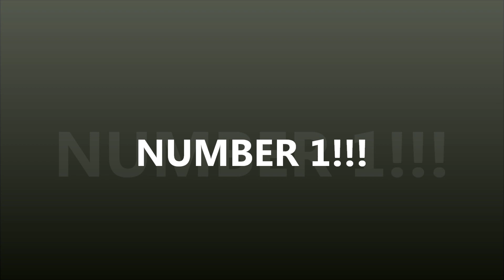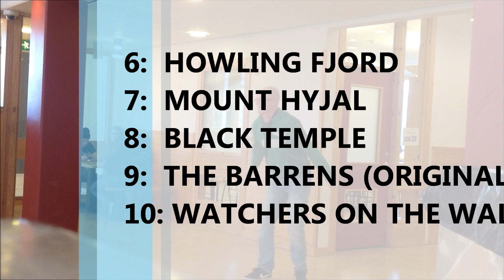Best World Of Warcraft Song - Results of the contest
Here are the results of my contest for the best music tracks in Wow. It could be a song, a theme or a specifik zone music from the game.

Composers: Russell Brower, Neal Acree, Jason Hayes, David Arkenstone, Derek Duke, Glenn Stafford, Jeremy Soule, Matt Uelmen, Edo Guidotti